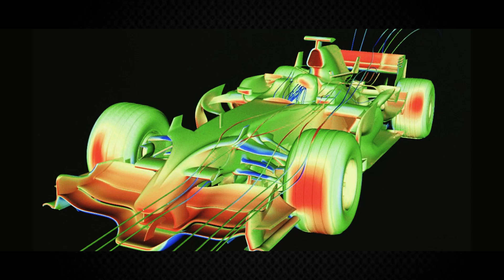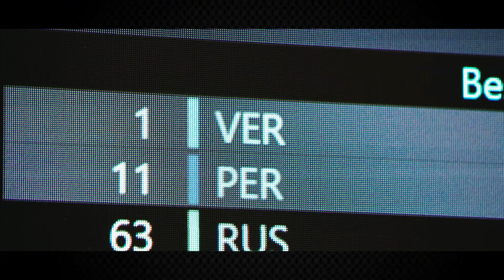THE HIDDEN GIANTS: Inside the 1,000-Person F1 Teams Behind Every Victory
Beyond the 20 drivers on the F1 grid lies a world of extraordinary complexity. This deep dive reveals the massive organizations—some employing over 1,000 people—that turn engineering brilliance into championship glory.
Journey through the specialized departments that make up a modern Formula 1 team:
The leadership hierarchy from Team Principal to department heads
How 100+ aerodynamicists shape every surface of the car
The traveling race team of 60 specialists who perform under extreme pressure
The factory-based "mission control" supporting each Grand Prix remotely
How the $140 million cost cap has transformed team structures
Perfect for F1 fans who want to understand the sport beyond what they see on race weekends. Discover the incredible human machinery that operates in perfect synchronization to gain mere milliseconds of advantage on track.